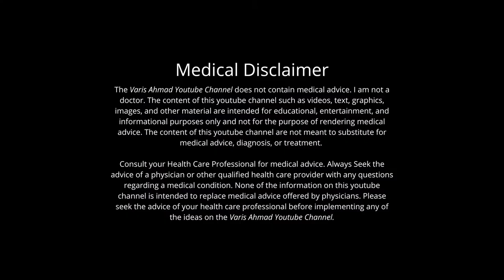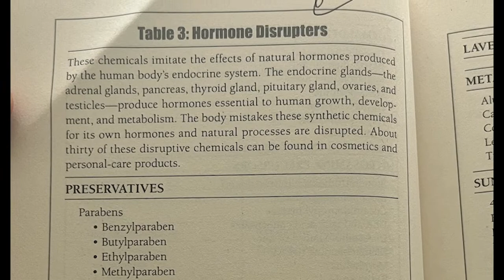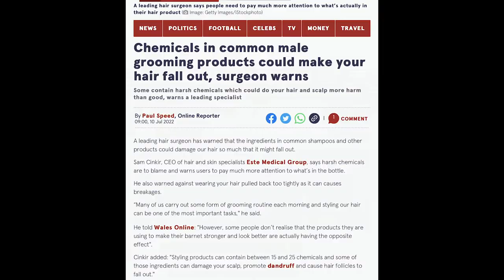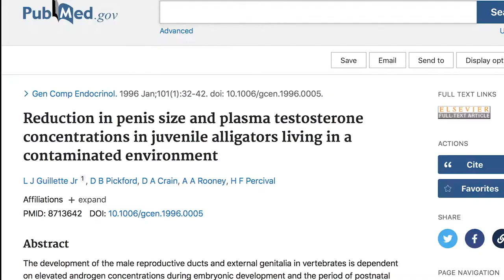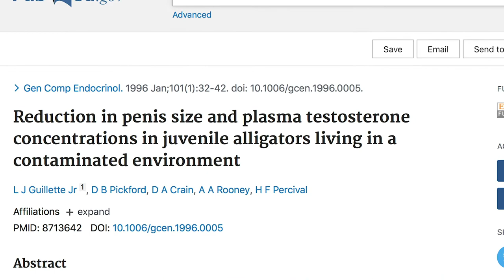Why shampoo can cause hormonal problems and hair loss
My book on hair loss

Minerals and Vitamins I recommend and use for hair growth

Wheatgrass powder

Avocado oil for nerves and myelin sheath

Ingredients for The Hair Elixir formula I recommend in my hair loss book-

Collagen
MSM
Ionic Phosphorus
Natural Hair Care I use

I recommend Calia Shampoo. They are the cleanest and best I have found.

Shower filters I use
For Travel
For Home

This is the cleanest and most nourishing oil I have found for the scalp.
Blue beautifly scalp oil -

Sandal Wood and Buffalo Horn Comb-
This comb helps stimulate hair follicles, distribute precious oils and sebum.

Wooden Comb for Mens grooming
Another wooden comb, that does not include bull horn, is made of pure sandalwood, and better used for grooming.

Boar Bristle Brush for Women
A 100% boar bristle brush for women’s hair care. Helps to carry precious sebum from root to tip. Increases blood circulation in the scalp, breaks down build up, stimulates hair follicles.

0:00 intro

0:42 Cosmetic products & shampoo have carcinogenic chemicals

1:30 Dr. Samuel Epstein MD, cosmetic chemicals absorb into the body

2:33 The Dr.'s Segment, lady hasn't shampoo hair in 5 years

3:33 Why homeless people have thick hair

3:55 Hair oils and sebum are protective

4:29 FDA has no regulation of shampoo and cosmetics

5:05 Shampoo & Cosmetic chemicals store in the body

5:25 Brian Clement Ph.D., cosmetic chemicals making fish intersexual, 3000 chemicals in whales

6:36 Cosmetic chemicals destroy your fertility, hair, intelligence and health

7:07 Isolated Afghan Mountain people, no shampoo, thick hair

Nearly every single cosmetic product that you can buy from a store a shelf has a plethora of chemicals which are designated as carcinogens by health agencies.

That means they cause cancer, and yes, carcinogens from  cosmetics  absolutely get absorbed into your skin and kill your brain cells,  as well as the cells of your organs and glands, and that includes your testicles and ovaries, meaning it kills your hormones, virility and intelligence. They kill hair strands and follicles as well,
but that should be the least of your worries. Because it also  kills your manhood

The skin and hair are living, breathing, highly permeable and porous tissues. Everything you place on the skin or hair is absorbed not only by the skin, or hair, but makes its way into the body bloodstream and organs. IF you would not eat it orally, why would you apply it to your skin?

The reason why homeless people, and also majority of people from indigenous and isolated tribal cultures do not bald and thin like modern commercialized people is because they aren’t apply shampoos with cancer causing chemicals to their hair and brain on a daily basis. (Pic of indigenous people).

These chemicals not only strip hair of natural oils, but they kill the hair strand, the follicle, and even permeate into the brain killing brain cells. If you are healthy, which is extremely rare these days, than the oil and sebum  of your scalp and hair are supposed to protect, thicken and moisturize your hair, just like every other wild animal and their beautiful fur, but that is a topic for another video.

The chemicals in your shampoo  and other cosmetic products will lodge in  your testicles, your ovaries, , your brain, your nerves and glands, just the same way the do in whales and other animals.

 and yes they cause brain fog, low hormones, low iq, hair loss, premature aging, low testoestore and low estrogen and disease, just the same way they do to fish, rodents, alligators and other animals.

Go back 100 years ago you would not be able to find a man who would willingly delegate himself to a life of video games and virtual reality,.

There is a war against your manhood and womanhood,  and the hair loss, is but a symptom of dying virility. wake up.